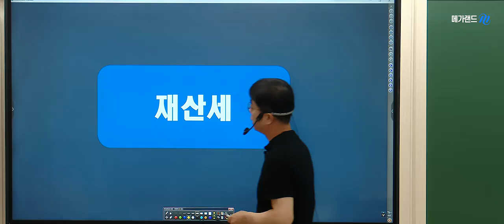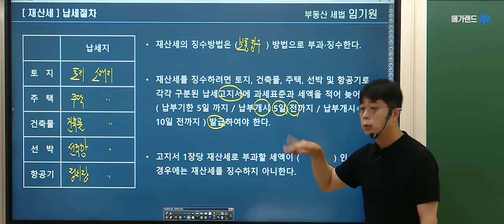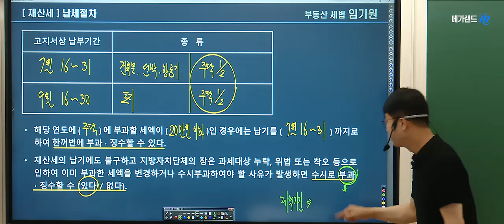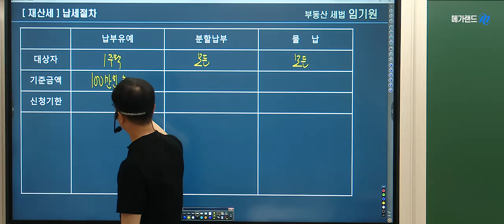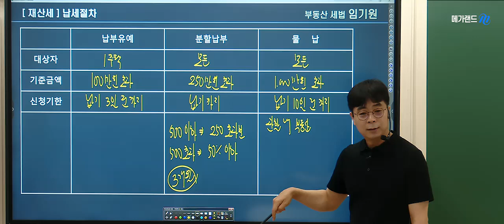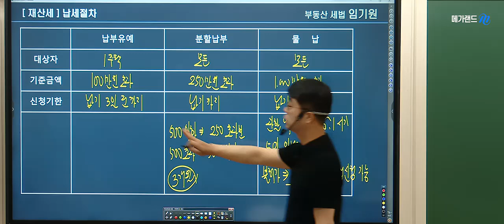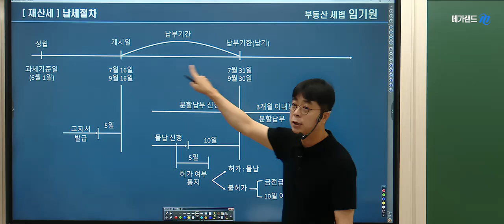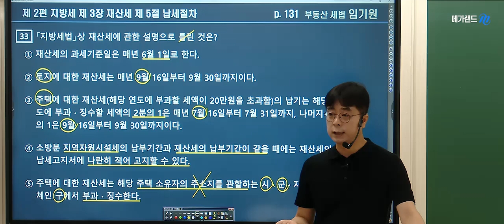[공인중개사학원 김포중앙]❤️세법 메가랜드 임기원교수님 ❤️기출응용반-재산세 납세절차🌈임기원 세법 합격포인트-원포인트특강+족집게100선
❤️임기원교수 시그니쳐! 원포인 특강 상세보기 ☞

🌈2024년 기출응용반 7월1일(월) 대개강! 기출을 넘어! 핵심이론과 응용문제로 실력다지기!
➡️본강의는 합격확신! 메가랜드 임기원 교수님의 기출응용반2주차 [취득세] 입니다.